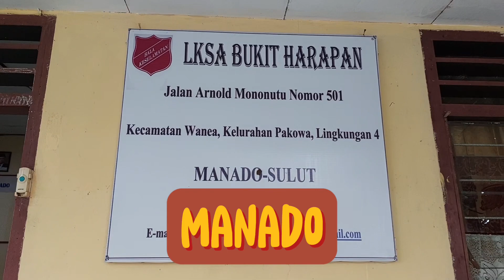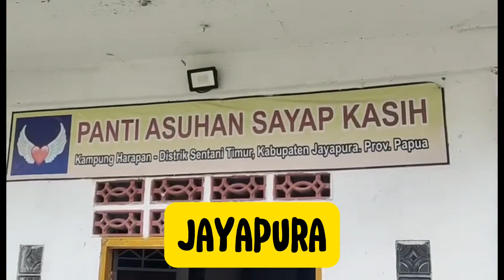SGC BERBAGI KASIH DI PANTI ASUHAN